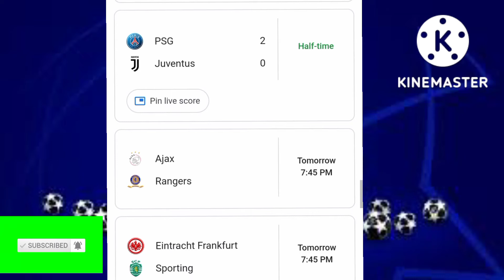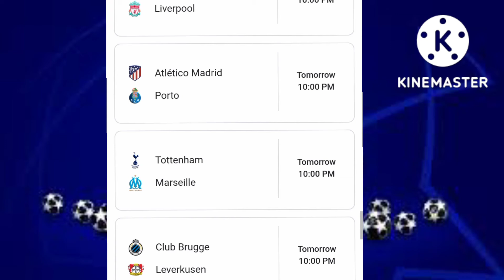champion league tables, result, fixtures & Top soccer,sep,6,2022/23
how many teams were in the first champions league
champions league table chelsea group
champions league table caf
champions league table cup
champions league coefficient table